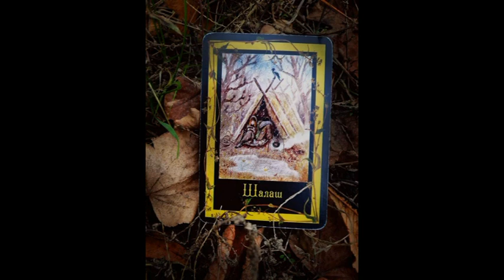"Shelter of Branches" / "Курінь"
Caduceus Oracle / Оракул "Кадуцей"